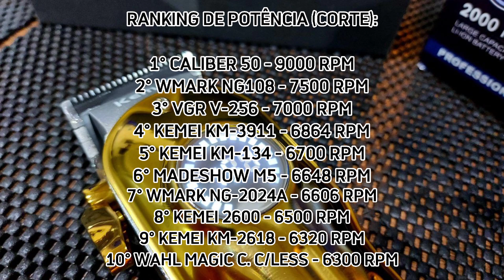KEMEI KM-1968 - REVIEW! | DESIGN LINDO DEMAIS! MOSTRA OS MIN. DE BATERIA NO LED! •REI DAS MÁQUINAS•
SITE:
Maquina De Cortar Cabelo Display Kemei Km 1968 Prata Metal | HAMYPRESENTES

CONFIRA UMA DAS MELHORES MÁQUINAS DE CORTE + ACABAMENTO DA MADESHOW:

LINK DE COMPRA MADESHOW M5:

LINK DE COMPRA MADESHOW M6:

 REISBARBEARIA.SC

ZOHANBARBER'S

BRUNOPORTOLAN

GRUPO BRASIL BARBERS 2

Translated titles:
KEMEI KM-1968-¡REVISIÓN! | MUY HERMOSO DISEÑO! MOSTRAR MÍN. BATERÍA EN LED! • REY DE LAS MÁQ

KEMEI KM-1968-REZENSION! | SEHR SCHÖNES DESIGN! ZEIGE MIN. BATTERIE AN LED! • KÖNIG DER MASCHINE

KEMEI KM-1968-REVUE ! | TRÈS BELLE CONCEPTION ! AFFICHER MIN. BATTERIE SUR LED ! • ROI DES MACHI

KEMEI KM-1968-समीक्षा! | बहुत सुन्दर रचना ! दिखा

KEMEI KM-1968-REVIEW! | VERY BEAUTIFUL DESIGN! SHOW MIN. BATTERY ON LED! • KING OF MACHINES •

KEMEI KM-1968-পর্যালোচনা! | খুব সুন্দর ডিজাইন! ম

科美 KM-1968-回顾！ |非常漂亮的设计！显示最小值。 LED 上的电池！ • 机器

KEMEI KM-1968-REVIEW! | NAPAKAGANDA NG DESIGN! IPAKITA MIN. BATTERY SA LED! • HARI NG MGA MACHINES

KEMEI KM-1968-ULASAN! | DESAIN SANGAT INDAH! TAMPILKAN MIN. BATERAI PADA LED! • RAJA MESIN •

КЕМЕЙ КМ-1968-ОБЗОР! | ОЧЕНЬ КРАСИВЫЙ ДИЗАЙН! ПОКАЗАТЬ МИН